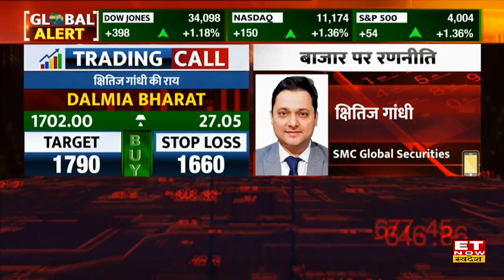Global Market Update: US Fed Minutes से पहले बढ़त के साथ बंद हुए US Market, SGX Nifty 60 अंक ऊपर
Global Market Update: विदेशी बाजारों से आज पॉजिटिव संकेत, एशियाई बाजारों में बढ़त के साथ जारी है कारोबार, SGX Nifty 60 अंकों की तेजी के साथ 18348 के स्तर पर कर रहा है कारोबार। US Fed Minutes में ब्याज दरों को लेकर में नर्मी के संकेत के बाद बीती रात अमेरिकी बाजार अच्छी बढ़त के साथ हुए बंद। दिन के शुरुआती स्तरों के बाद Dow Jones करीब 398 अंकों की तेजी के साथ 1.18% की गिरावट के साथ बंद हुआ साथ ही Nasdaq 150 अंक की बढ़त लेकर 1.36% ऊपर चढ़ा।

Commodity Market Update: कच्चे तेल में हुई रिकवरी, Opec+ & Saudi Arabia की आउटपुट में कटौती के बयान से कच्चे तेल में बढ़ी तेजी, 88$ के पार ब्रेंट क्रूड कर रहा है कारोबार।

जाने Global Market Update & Market Cues For Today.